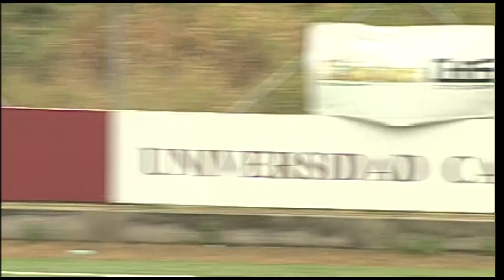Valenver vs Noboa Sport - Súper Liga Amateur ecuatoriana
Valenver venció a Noboa Sport 5-4 en la tanda de penales luego de empatar
2-2 en el tiempo reglamentario. Con este resultado Valenver clasifica a semifinales del torneo.